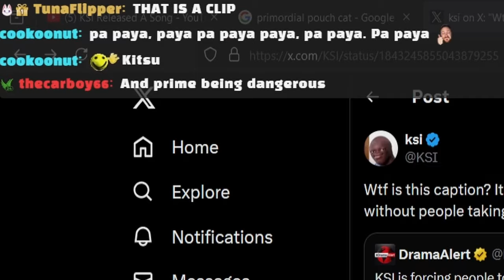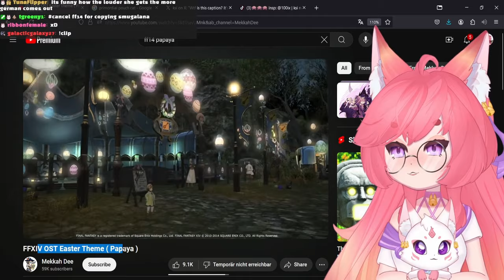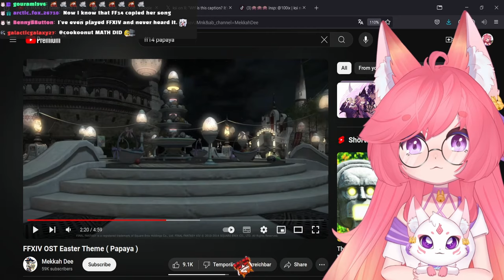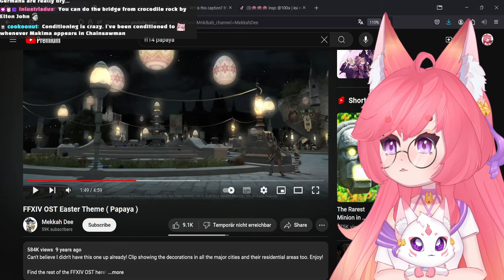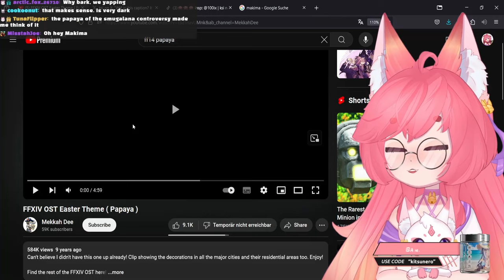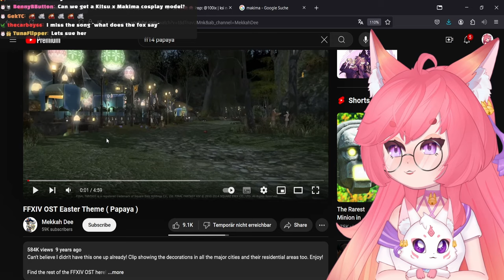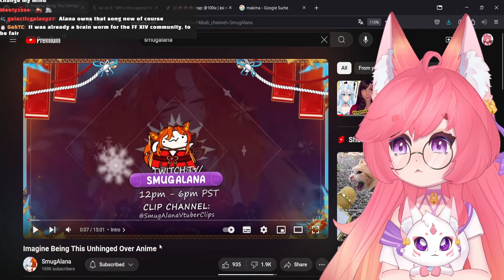The SmugAlana Situation is Insane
Sorry for the clickbait, this is just a lighthearted and funny edit 🙇‍♀️🙇‍♀️🙇‍♀️

Please do not smite me Smugglers 🙏🙏🙏